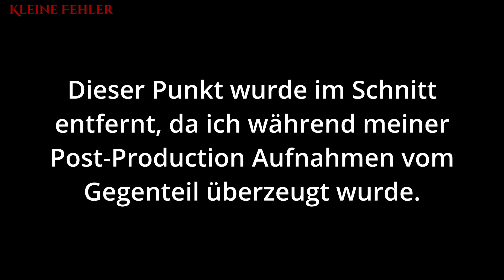Hogwarts Legacy ist schlechter als erwartet [Kritik]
Hogwarts Legacy ist ein gutes Spiel und ich will es wirklich so lieben, wie es andere auch können. Viele Dinge halten mich jedoch davon ab. Probleme des Spiels und meiner Spielerfahrung.
In diesem Video teile ich meine Erfahrung mit HL mit euch, gehe auf Positives und negatives ein und erzähle euch, warum ich das Spiel nicht so gut finde, wie andere.

Ein paar Positive Punkte, die ich im Video nicht erwähnte, möchte ich hier kurz hervorheben.
1. Der Soundtrack ist fantastisch
2. Das Gameplay war bei mir absolut fehlerfrei. Ich hatte nur einen einzigen Gamebreaking Bug und der ließ sich durch einen einfachen Reload fixen. Das Spiel ist sehr bugfrei gewesen.

Aber auch ein negativer Punkt hat es nicht ins Video geschafft.
Die Renderskalierung ist ziemlich schlecht und das Spiel sieht in niedrigeren Auflösungen weit nicht so gut aus, wie es könnte.

Timestamps:

00:00 - 03:25 Intro und Perspektive
03:26 - 06:20 Die Open World
06:21 - 08:37 Nebenquests
08:38 - 09:05 Sprachausgabe
09:06 - 10:50 Politische Message
10:51 - 12:20 Companion Story Missionen
12:21 - 16:10 Hauptstory
16:11 - 23:48 Kleine Dinge, die mich stören.
23:49 - 28:12 Moralkarg und Konsequenzlos
28:13 - 31:40 Die Wilderer Heuchlerei
31:41 - 37:45 Das Isidora Problem
37:46 - 44:36 Nicht-Präsente Schurken
44:37 - 47:10 Weitere kleine Dinge, die mich stören
47:11 - 49:04 Das Ende ist doof
49:05 - 53:06 Alte Magie ist sinnlos
53:07 - 55:11 Ausleitung und Outro

(Meine Links)